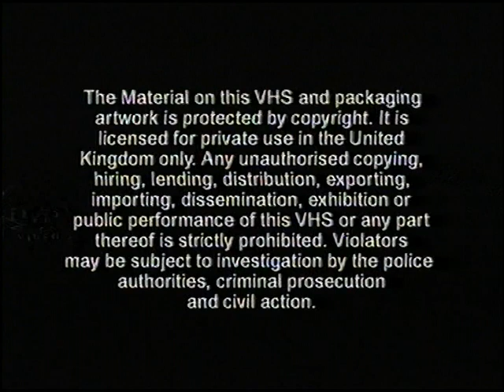Original VHS Opening: George Shrinks: If It Ain't Broke (UK Retail Tape)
Here are the Titles From My 2004 UK VHS of George Shrinks: If It Ain't Broke

1. Maverick Entertainment Warning screen
2. Maverick Entertainment Logo
3. George Shrinks Intro